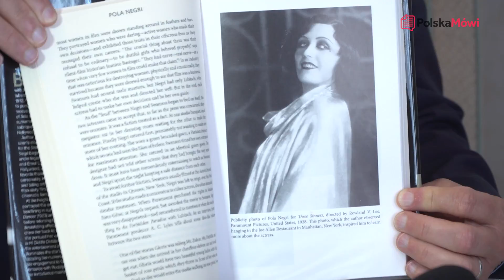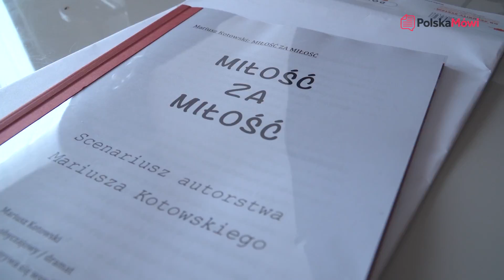Mariusz Krzysztof Kotowski o sobie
Mariusz Krzysztof Kotowski o sobie i swojej karierze w rozmowie z portalem PolskaMówi.pl